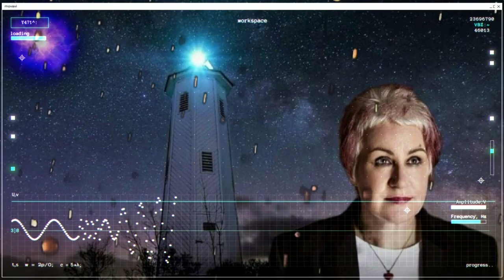Penetration : Two Places (Dos Lugares)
From the 2015 album 'Resolution' 🎼 📻 🎧
The video is in memory of Dave Griffiths.